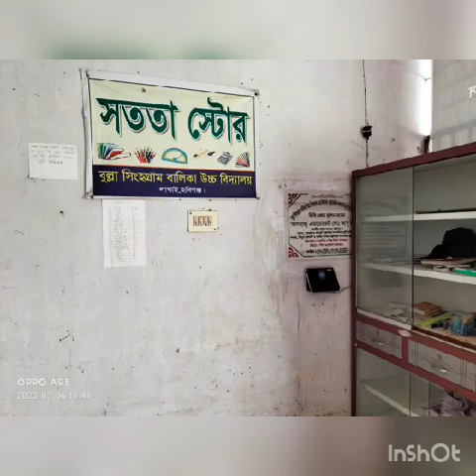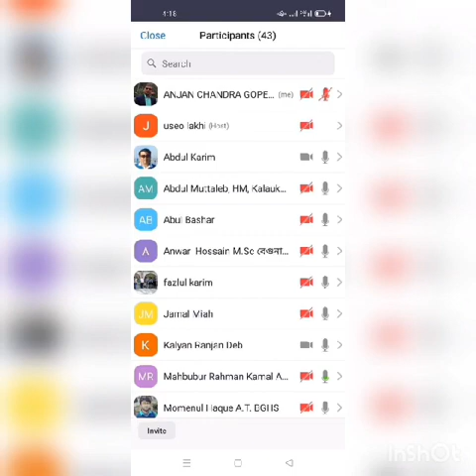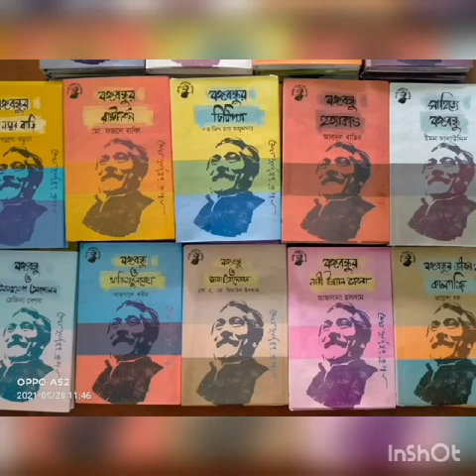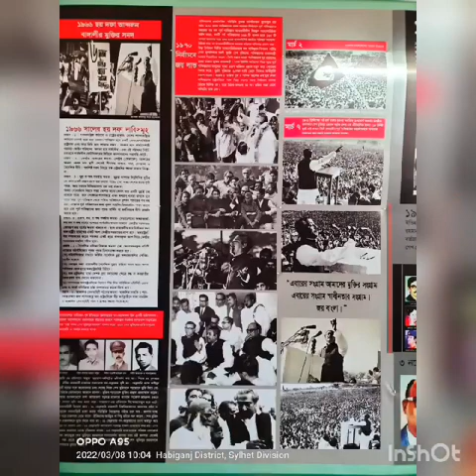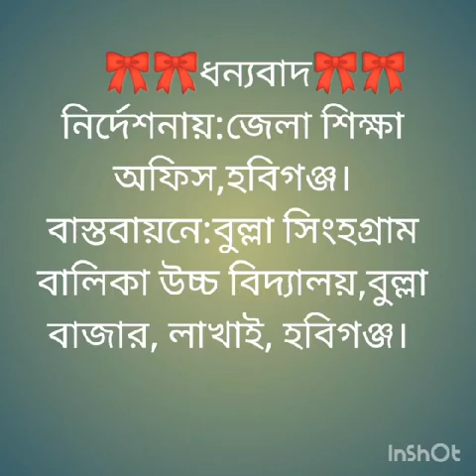বিদ্যালয় ডকুমেন্টারি - ২০২২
লাখাই উপজেলার একমাত্র বালিকা উচ্চ বিদ্যালয় বুল্লা সিংহ গ্রাম বালিকা উচ্চ বিদ্যালয়, লাখাই উপজেলা, হবিগঞ্জ।